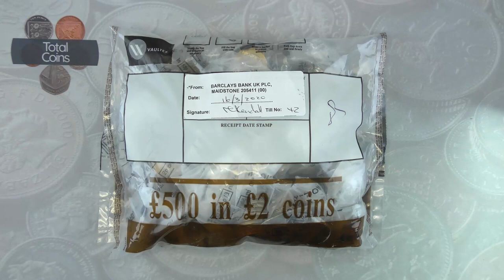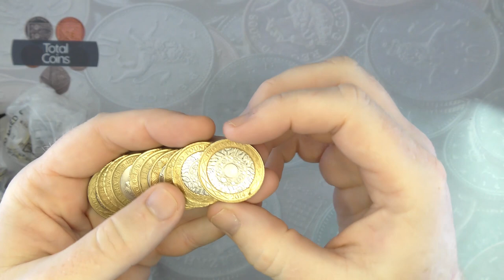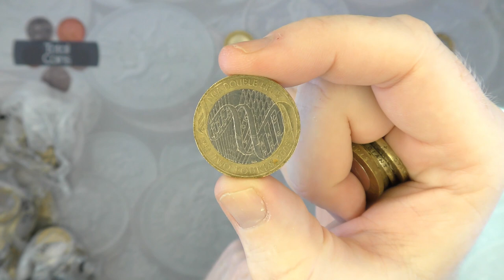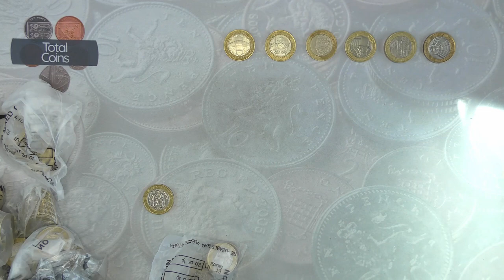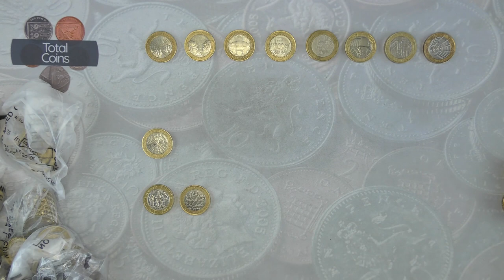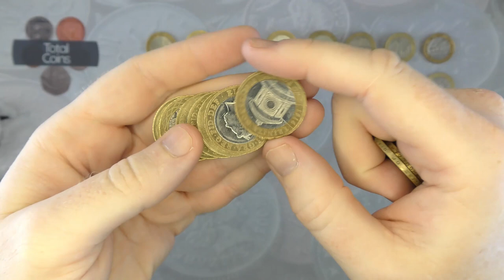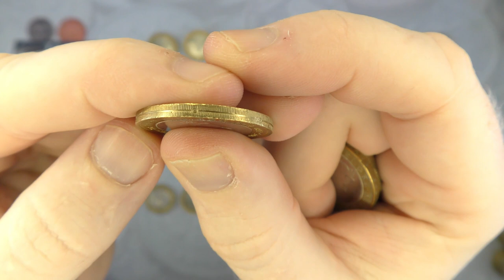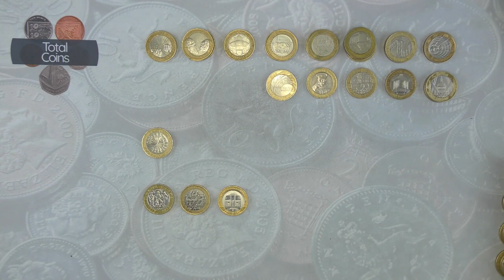On The Right Track - £2 Coin Hunt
Today on Total Coins we will be carrying on with our £2 coin hunt series, looking through £500 of £2 coins looking to fill our collectors album with all the circulating £2 commemorative coins.

Total Coins
Maidstone
ME14 9XR